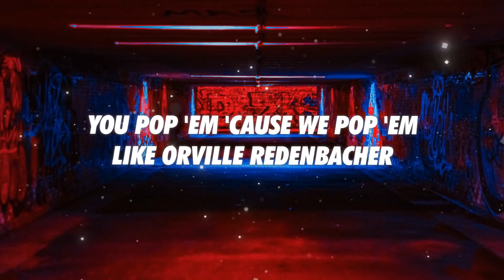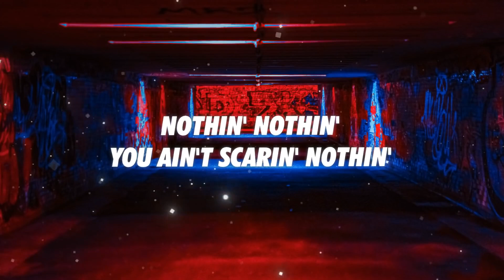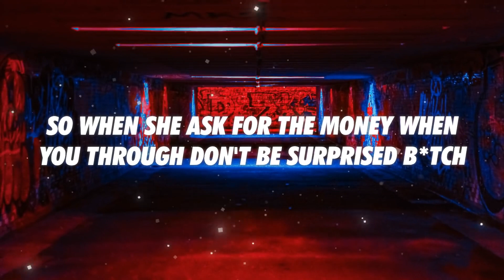Lil Wayne - A Milli (Y2k Remix)